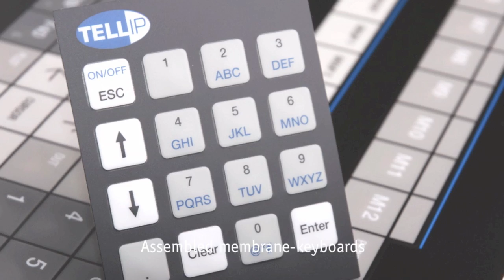Pick & Place of metal domes on membrane keyboards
Fully automatic SMD Pick & Place of metal domes on membrane keyboards by Setiket, Denmark.

Fuld automatisk SMD-montage af metal domes i folietasturer hos Setiket, Danmark.